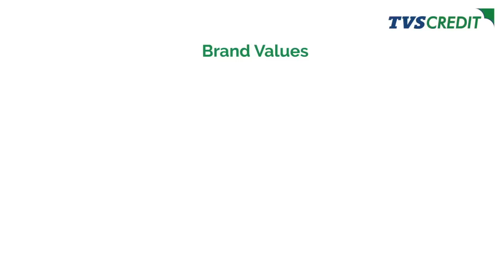TVS Credit | Intern Vlog Series | Chapter 3 - Trustworthy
In today's episode of the TVSCreditInternVlog series our SummerIntern, Shubham Langer talks about his understanding of being trustworthy. He shares how trust is a value seen between a parent and a child and why it is the most trustworthy relationship in the world. He recalls how during his SummerInternship, the company trusted the interns with critical projects, which lead them to work hard to retain that trust!